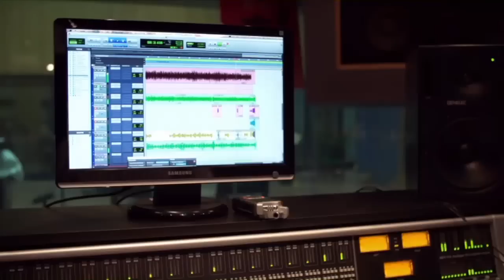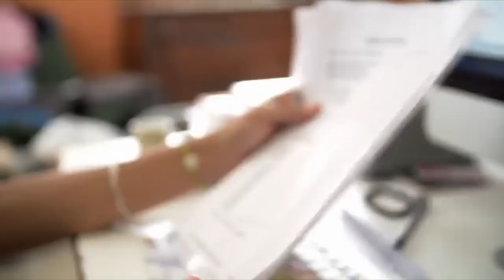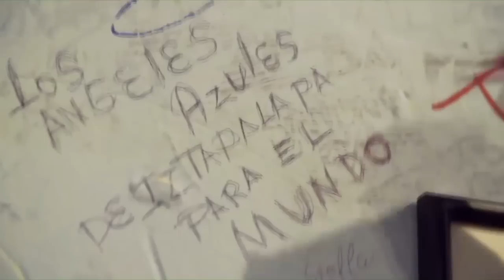Viernes Cultural Los Angeles Azules ft Haydée Milanés Dj 3miLio Remix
DESCARGA - DESCARGA - DESCARGA - DESCARGA